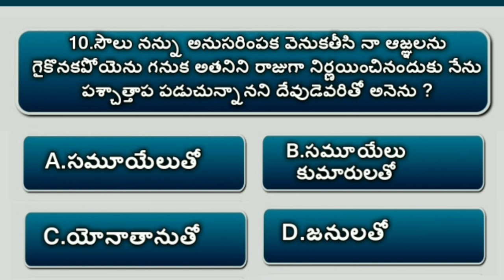Bible Quiz On Samuel #24 | bible questions and answers telugu